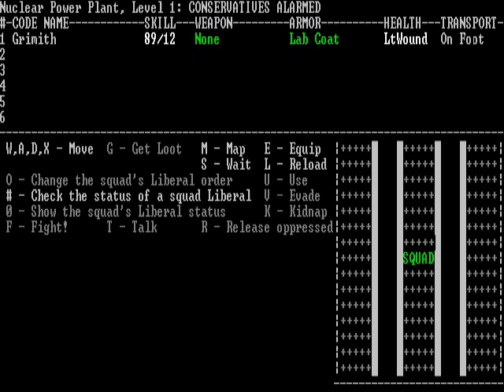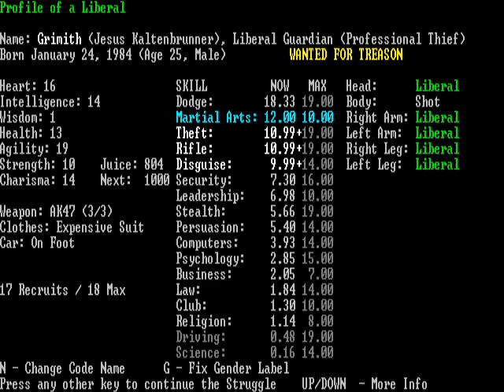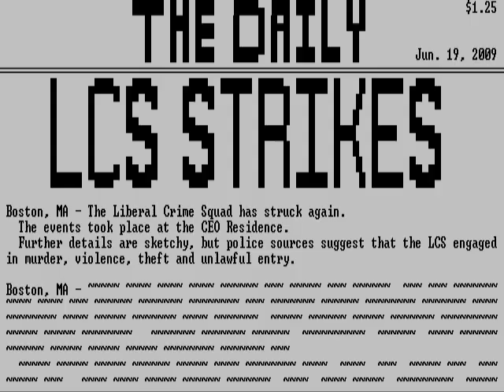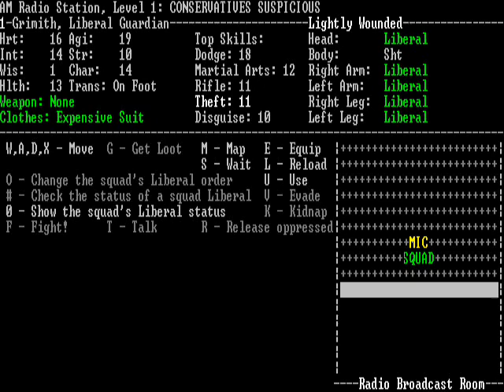LGWI - Liberal Crime Squad 15A (Climax!)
In this episode of LGWI - LCS, I am pleased to introduce you to life's greatest friend: Irony. Cherish it. It will comfort you in the dark times... after it thoroughly ridicules you, of course. This episode, ladies and gentlemen, is also known as: Security Guards' Revenge!

NOTE: This is a lower quality, converted version of the original AVI of this file. Technically and vocally, this is also of much lower quality than my current work. However, as I am breaking away from uploading any more videos to Dailymotion (and embracing YouTube), I decided to upload a copy of this video to my YT account for you folks here to enjoy.

NOTE2: This video has been sliced into two parts, 15A and 15B.